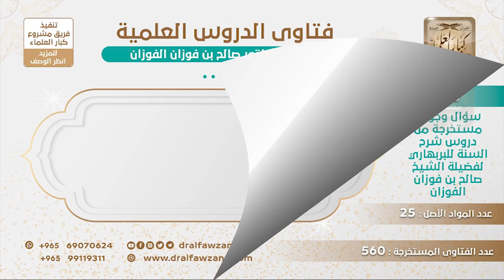[289 -560] هل أهل السنة والجماعة الآن يسمون بالفرقة السلفية؟ - الشيخ صالح الفوزان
-"السؤال: هل أهل السنة والجماعة الآن يسمون بالفرقة السلفية؟
الجواب: من كان على منهج السلف فهو سلفي، ومن خالف منهج السلف فليس سلفيا ولو تسمى بهذا الاسم، العبرة بالحقيقة لا بالادعاء.
للاشتراك في قناة الشيخ صالح الفوزان
سؤال وجواب من شرح السنة للبربهاري ( 560 ) مقطع

للاستفسار والإقتراحات والدعم
رئيس الفريق
لمشروع كبار العلماء